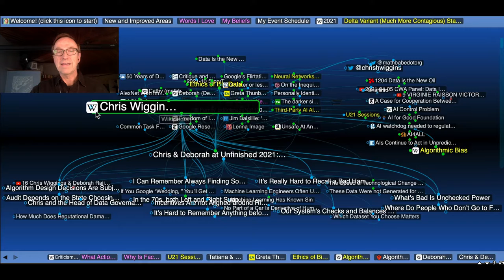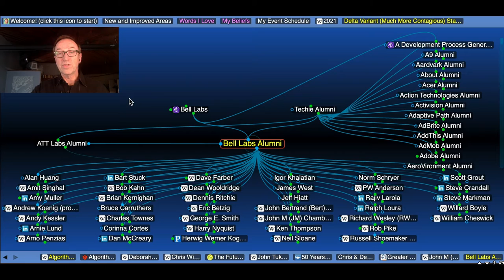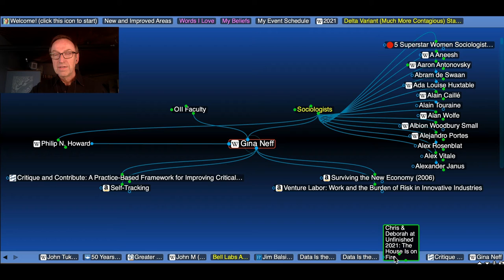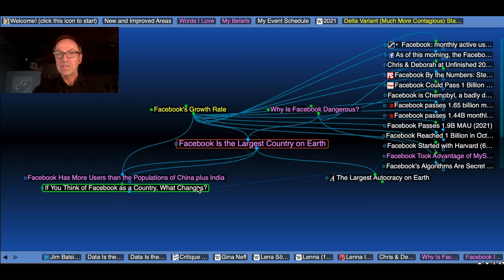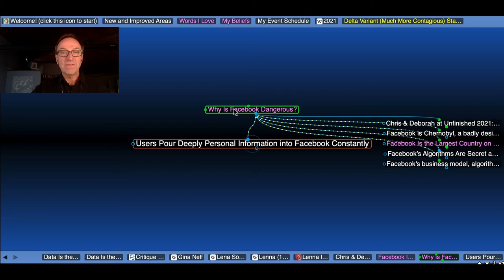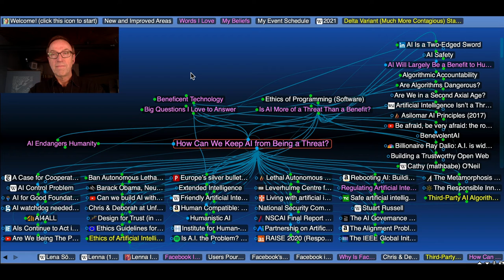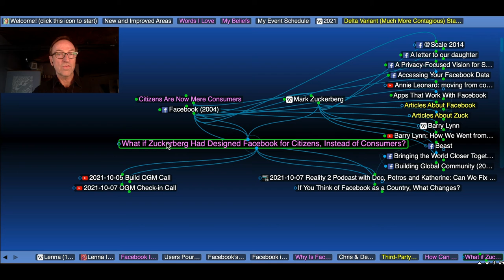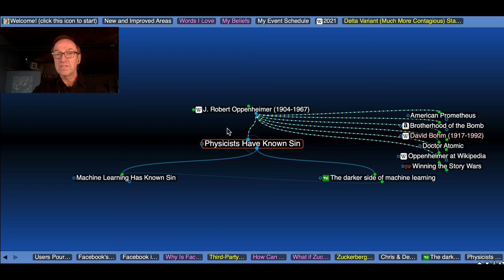Jerry StoryThreads U21 - Chris and Deb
The event: Unfinished.ro